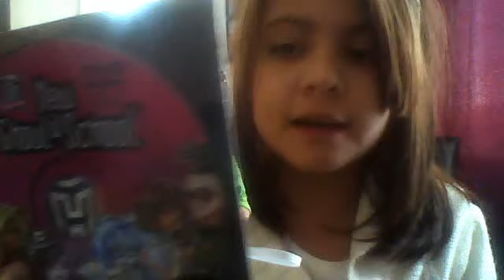my 20th monster high doll!!!!!:D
moshimoster1stfan's Webcam Video from March 30, 2012 02:07 PM